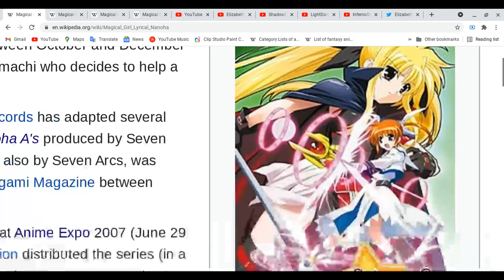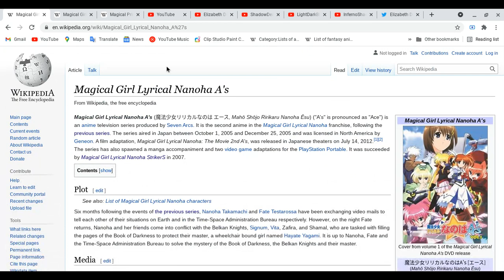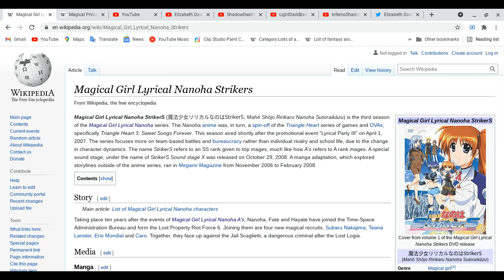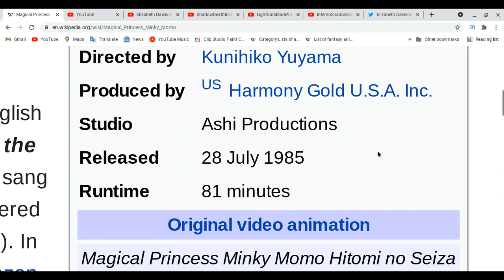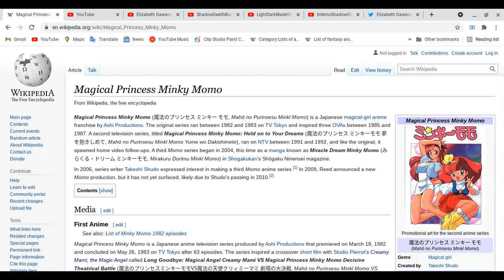All about three Magical Girl Lyrical Nanoha Series & Magical Princess Minky Momo!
in this video... there three series of Magical Girl Nanoha some of the anime has series! or mini series! let focus on this lesson!
Spoiler Alert Ahead: Please finish watching four your favorite anime & etc ( movies all kinds, dramas,cds,audio etc all kinds, mangas, light novels, novels, magazines & games! ) please come back after you guys are done with all these things also do all these things first before you guys watch this video!
Elizabeth Dawson:
Have a great day! and great night as well to you all!